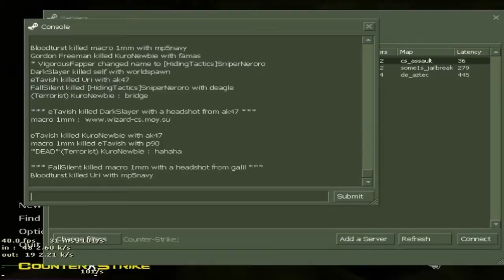[FILIPINO] Random CS Night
For more More Fun!

Wanna join our Facebook Group/Community/Family?